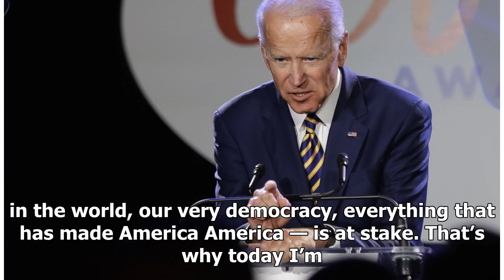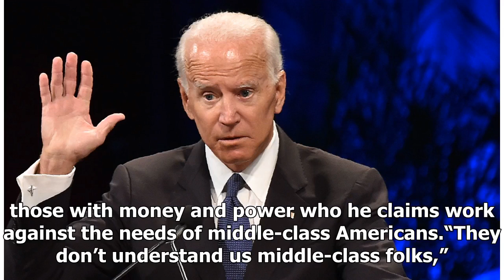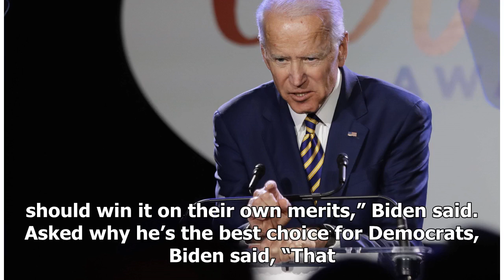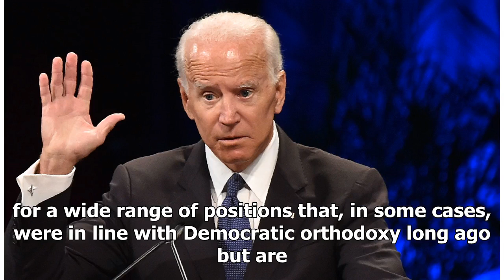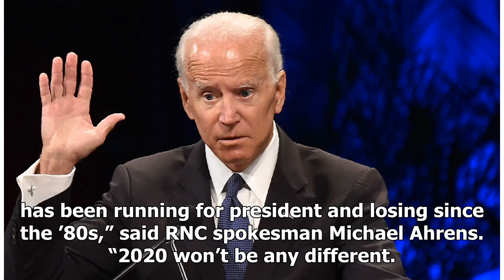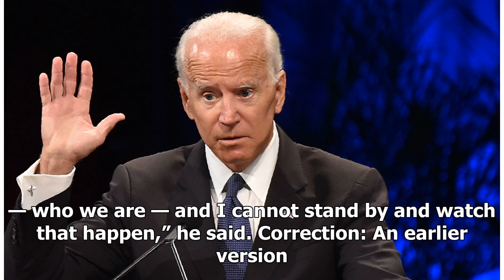Former vice president Joe Biden jumps into White House race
Former vice president Joe Biden opened his third campaign for the presidency on Thursday, taking direct aim at President Trump and declaring that “we are in the battle for the soul of this nation.” In a video posted on social media, Biden recounted the deadly clash between white supremacists and cou...